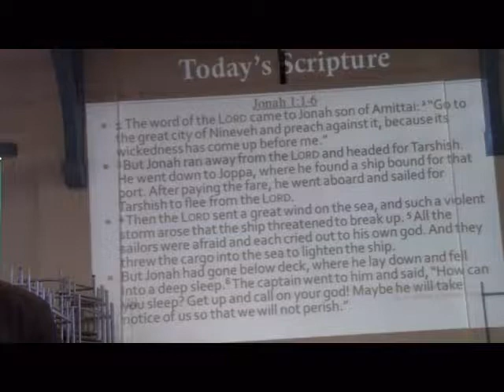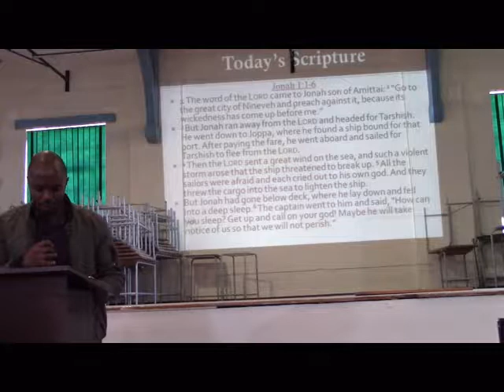"Tarshish" By Baxter